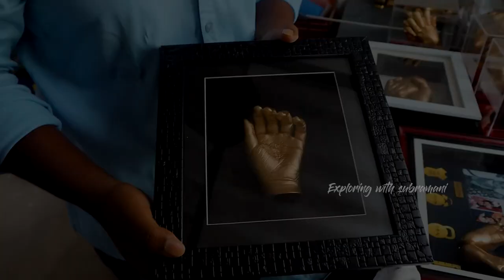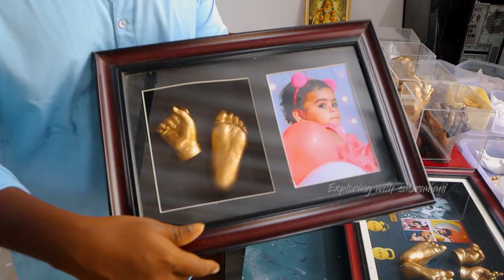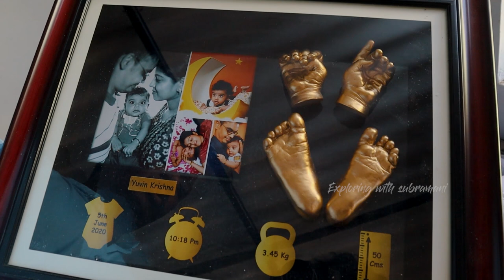வாழ்க்கைல மறக்க முடியாத ஒரு gift|Impression casting|3dmodelling|couple casting|baby casting|Xploring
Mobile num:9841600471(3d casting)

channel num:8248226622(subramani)